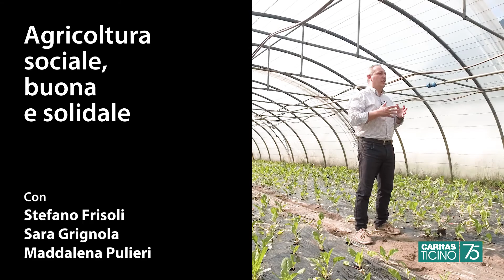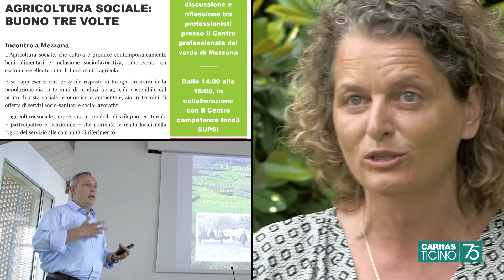Agricoltura sociale, buona e solidale - con Maddalena Pulieri, Sara Grignola, Stefano Frisoli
Agricoltura sociale, buona e solidale - con Stefano Frisoli, vicedirettore Caritas Ticino Sara Grignola, collaboratrice scientifica divisione dell'Azione sociale e delle famiglie, Maddalena Pulieri, responsabile formazione Istituto Sant'Angelo di Loverciano

L'Agricoltura sociale è un'opportunità importante in Ticino. In particolare l'agricoltura sociale caratterizzata dal metodo di produzione biologico, privilegia l'inclusione sociale attraverso la proposta di prodotti sani con il valore aggiunto di una ricaduta positiva dell'acquisizione di nuove competenze, sugli aspetti socio-terapeutici che investono chi si avvicina a questa pratica e in ultimo sulle possibilità di nuova occupazione.
Caritas Ticino da anni si occupa di agricoltura sociale nella sede di Pollegio del Programma occupazionale e in questo percorso è partner del Cantone. Le valorizzazione delle aziende agricole diventa allora una risorsa e una possibilità interessante per connettere espressioni diverse di questo territorio.